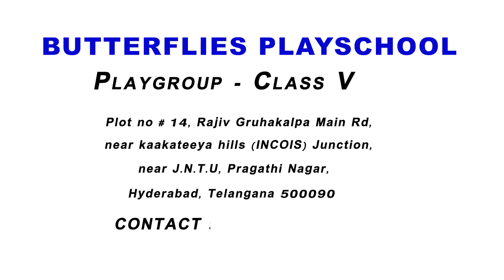BUTTERFLIES PLAYSCHOOL Parent performance 2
Pyaar Hua Ikrar hua# dance by parents#parent dance#preschool Annual day#parent entertainment# Butterflies School# Butterflies Playschool# Pragathi Nagar